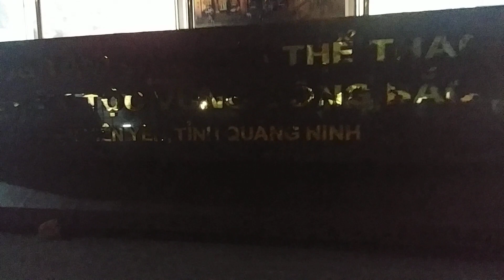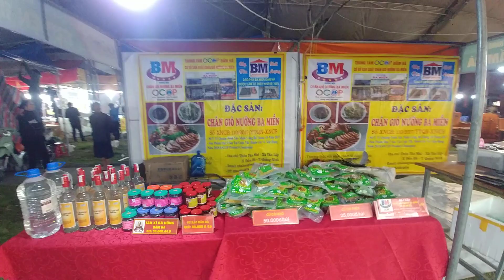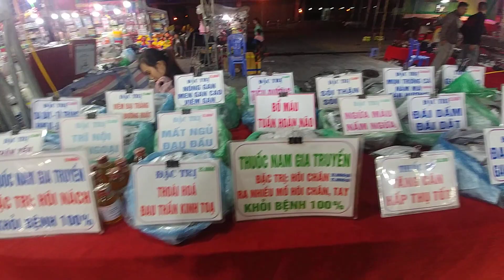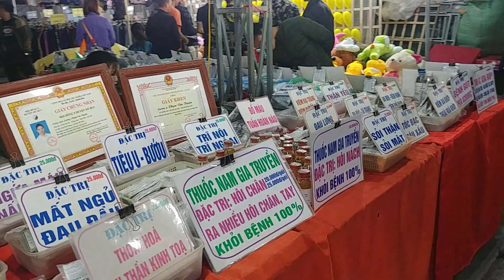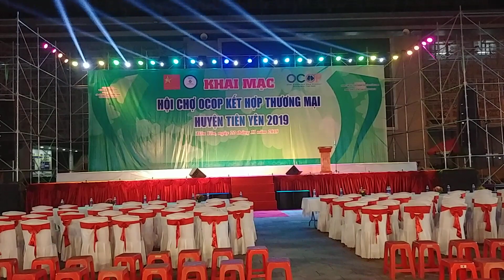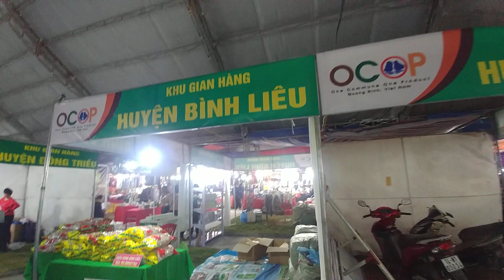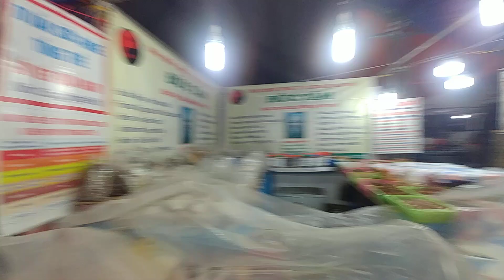Khai mạc Hội chợ OCOP Tiên Yên Quảng Ninh 2019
Khai mạc hội chợ ocopy Tiên Yên 2019
Khai mạc 22 đến 28 tháng 11 năm 2019